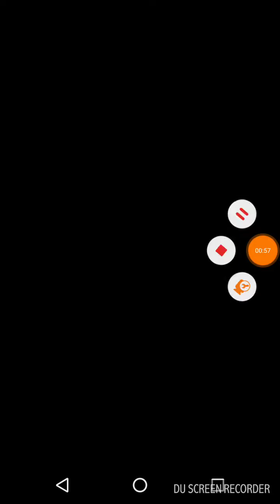Pokemon duel pt.3 You finally tried!!